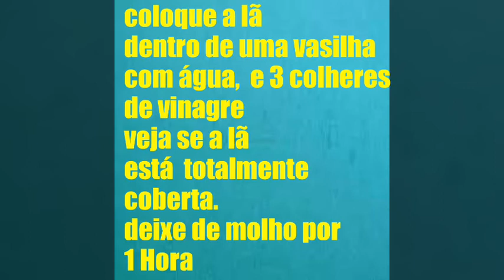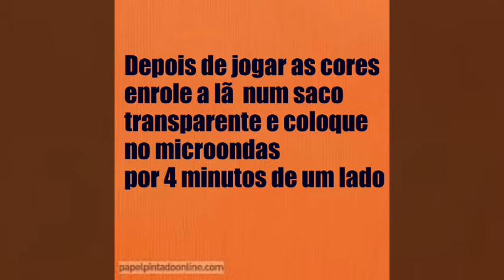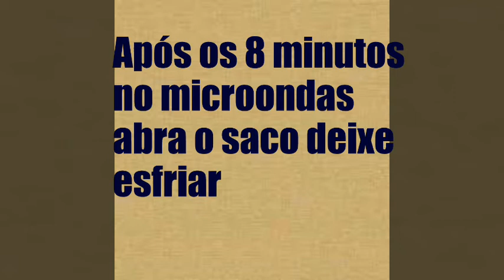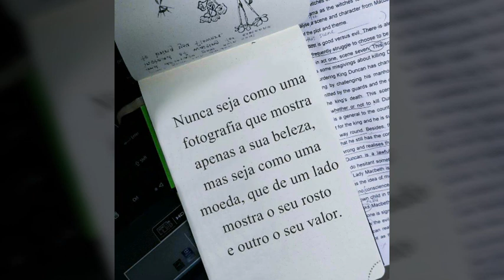Como tingir lã no microondas ❤❤artesanato